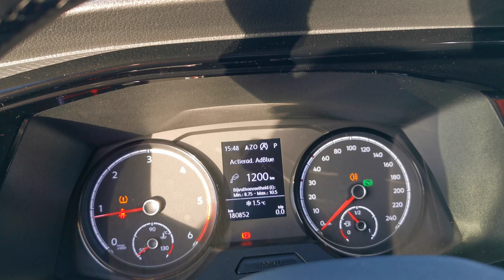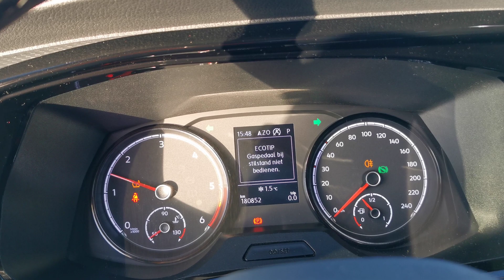Kleyn Vans - VOLKSWAGEN TRANSPORTER 2.0 TDI 2021 180,849 km